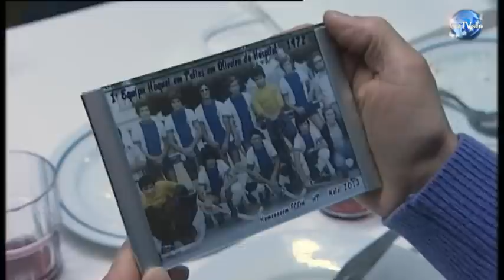Jantar de Natal da Secção Hóquei em Patins do FCOH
A Secção de Hóquei em Patins do Futebol Clube de Oliveira do Hospital, realizou ontem 20 de Dezembro (Sexta-Feira), o seu tradicional Jantar de Natal com todos os Atletas, Treinadores, Seccionistas, Directores, Familiares e Amigos, que conviveram sob a égide da união familiar que marca a quadra que atravessamos.
A actual Direcção do Clube homenageou/reconheceu a 1ª. Equipa que representou as cores do Clube, os Ex-Juvenis de 2010 (donde saíram quatro bi-campeões actuais, um campeão continental e um campeão mundial) assim como os Ex-Presidentes da Secção.
O referido Jantar realizou-se na cantina da Escola Secundária de oliveira do Hospital, tendo sido servido pelo Restaurante O Cantinho também com morada nesta cidade.